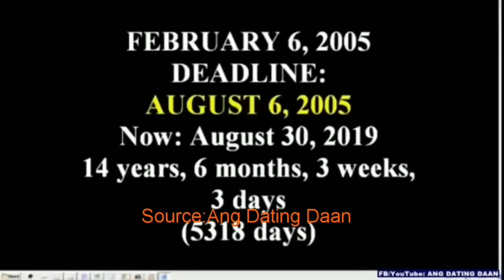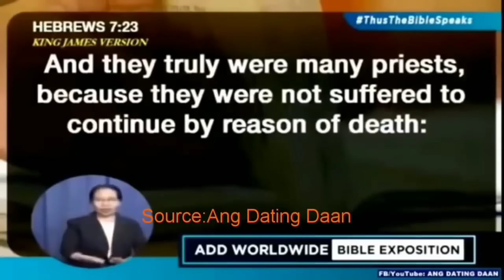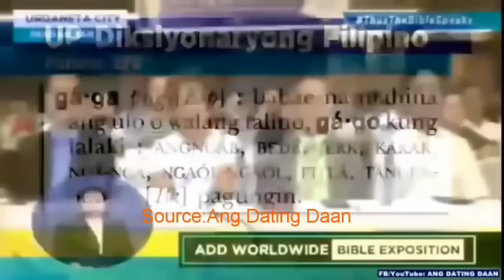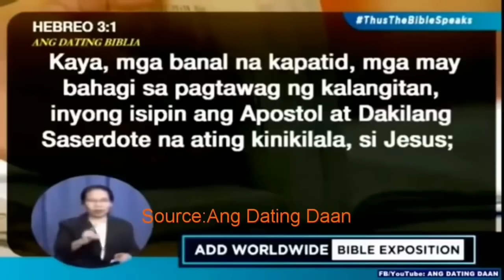Binasag n Eli Soriano ang mga pahayag ni Quiboloy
Vice ganda quiboloy,
vice ganda funny videos,
vice ganda funny videos 2019,
vice ganda tinira si quiboloy,
vice ganda stop lindol,
lindol sa mindanao,
lindol sa mindanao magnitutude 6.6,
lindol stop by pastor apollo quiboloy,
el shadai,
lindol sa davao,
lindol sa cotabat,
lindol sa digos,
lindol sa davao 2019,
lindol sa cotabato 2019,
pinoy funniest video,
pinoy funniest video 2019,
pinoy viral videos,
pinoy viral videos 2019,
pinoy trending videos,
pinoy trending videos 2019,
QUIBOLOY,
PASTOR QUIBOLOY,
MANOK NA PULA PARODY,
Manok na pula,
RAFFY TULFO PARODY,
BABAE SA E-JEEP PARODY,
BABAE SA E-JEEP,
BECHAY TV,
pambansang kolokoy,
trending videos 2019,
trending videos,
Pinoy Patawa videos,
Quiboloy says stop earthquake,
Lol,
Stop lindol,
christian emia,
stop lindol sa mindanao,
dante maravillas latest,
dante maravillas,
dante maravillas latest news today,
bajillion maravillas live,
bajillion maravillas,
dante maravillas live streaming today
dante maravillas 2018,
dante maravillas 2019,
dante maravillas youtube video,
dante maravillas live streaming
dante maravillas latest issue,
dante maravillas commentary issue,
dante maravillas commentary video,
dante maravillas suggested videos,
Stop lindol christian emia,
pastor quiboloy pina-stop ang lindol sa mindanao,
pastor quiboloy pinatigil ang lindol sa mindanao,
pinatigil ni pastor apollo c. quiboloy ang lindol,
quiboloy pinahinto ang lindol sa mindanao,
quiboloy pinatigil ang lindol sa mindanao,
quiboloy earthquake lindol stop viral trending
lindol stop quiboloy,
pastor quiboloy patay na,
pastor quiboloy,
lindol sa mindanao pinatigil ni pastor quiboloy,
pinoy reaction video,
pinoy reaction video 2019,